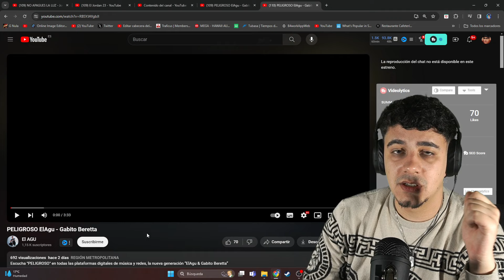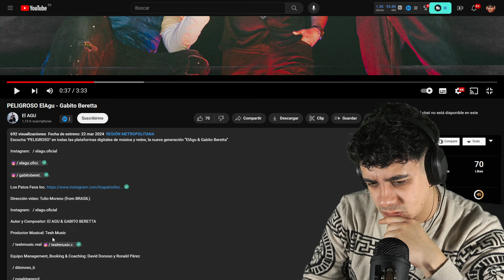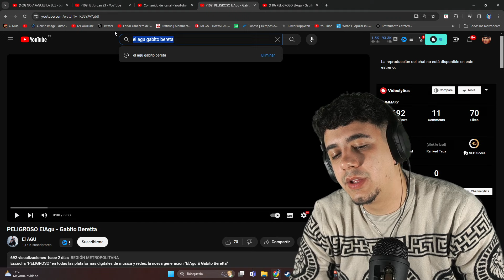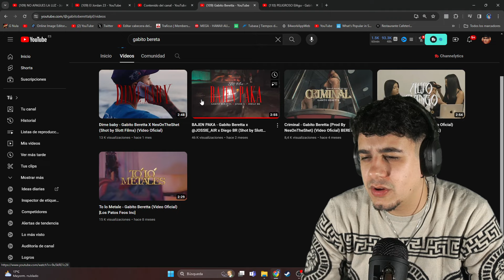(REACCIÓN) PELIGROSO ElAgu - Gabito Beretta